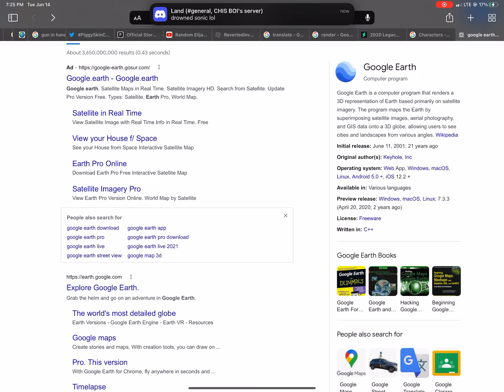WHY IS DROWN SONIC IN GOOGLE EARTH 47°36'24.8"N 122°21'45.3"W